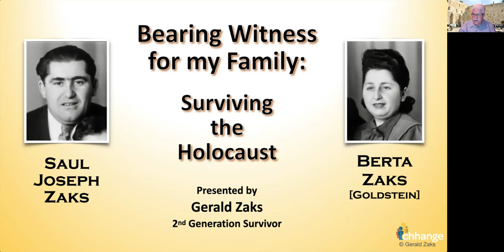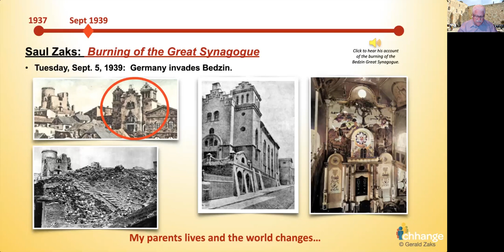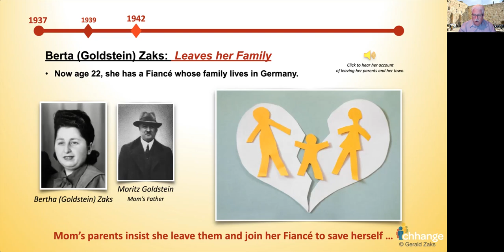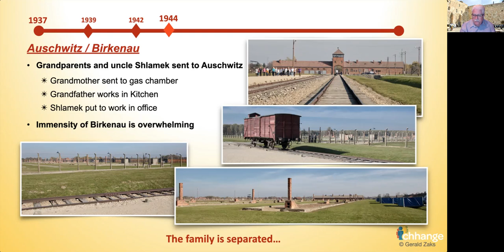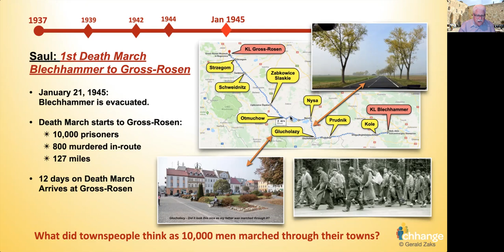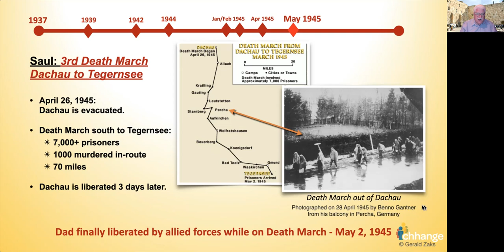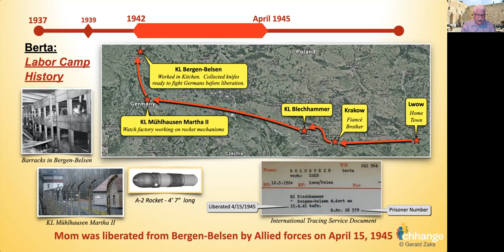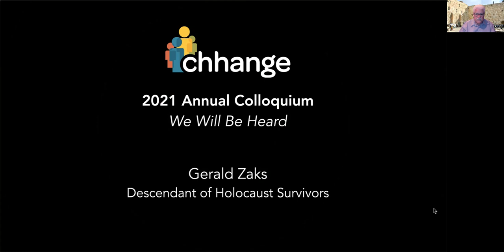Constructive Conversations: Gerald Zaks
Gerald Zaks shares the personal histories of his parents, both of whom survived the Holocaust. Gerald's father, Saul, survived several concentration camps, as well as three death marches. Gerald's mother, Berta, survived multiple concentration and labor camps. Gerald recounts their resilience, their strength, and their efforts to build a new future and provide for their family.